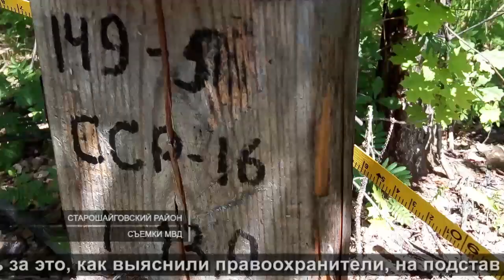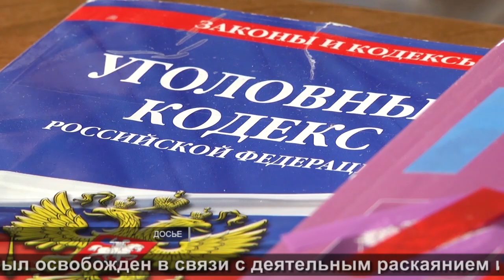Приговоры лесникам | Sentences to foresters